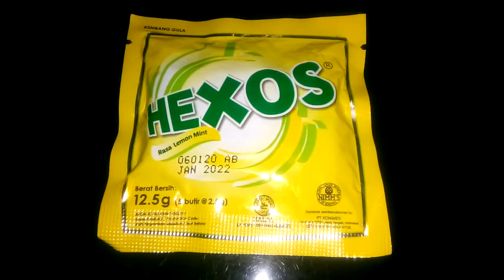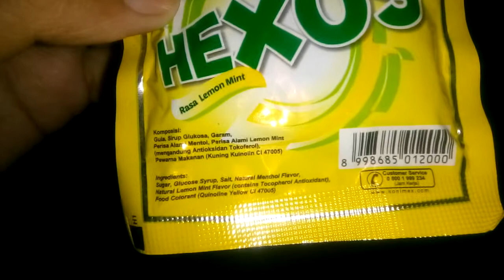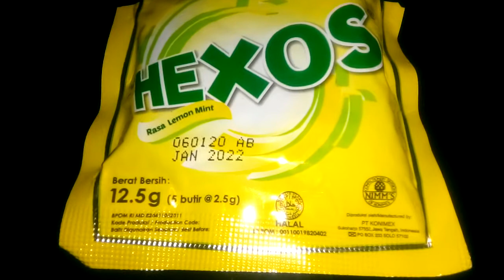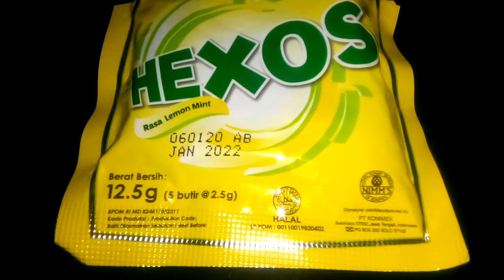Review Produk #892 : Hexos Rasa Lemon Mint